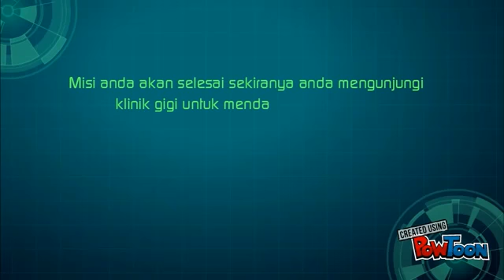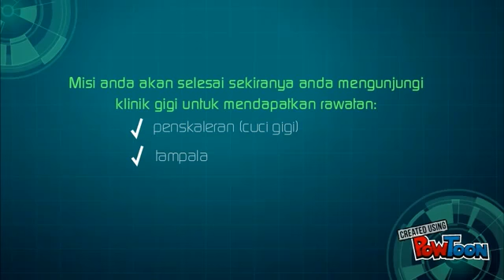Dental Rompin - Misi Ejen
Pertandingan Video Sempena Hari Kesihatan Pergigian Sedunia (World Oral Health Day) 2019 – Kategori Pengamal Pergigian
Saguhari Pertama:
Kumpulan : Dental Rompin
Tema : Misi Ejen

Tahniah kepada pemenang!